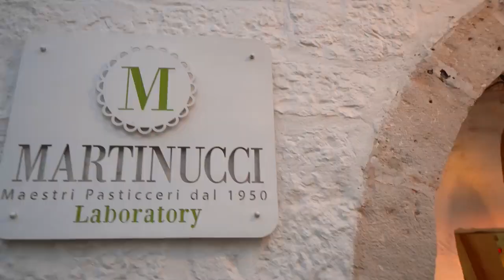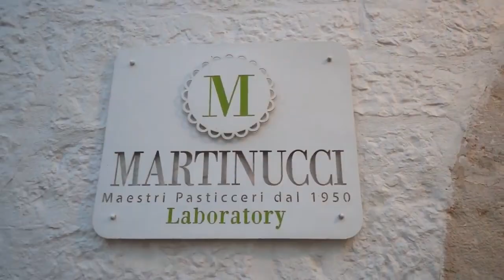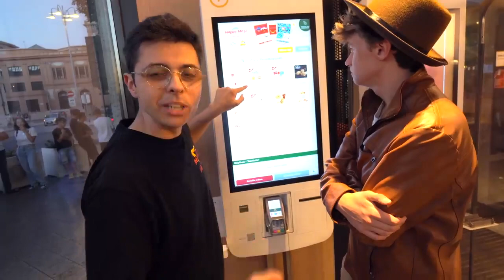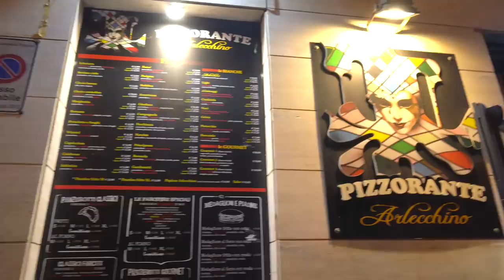incredibile! americano mangia il cibo italiano per la prima volta 🇺🇸